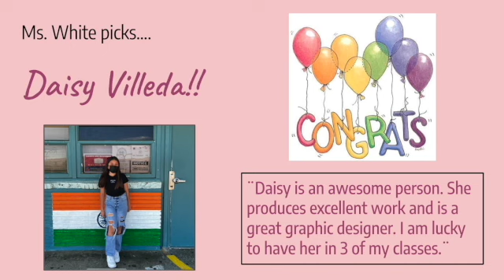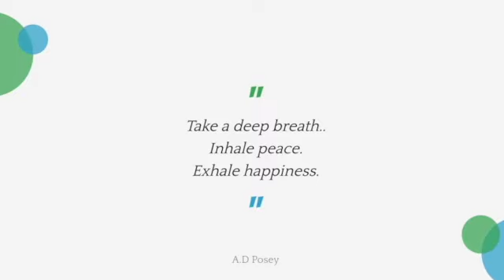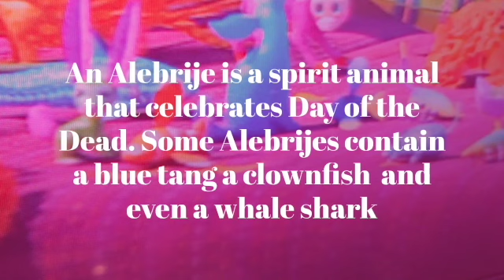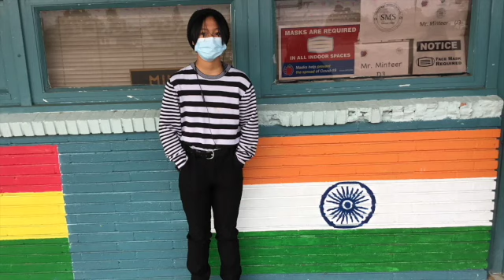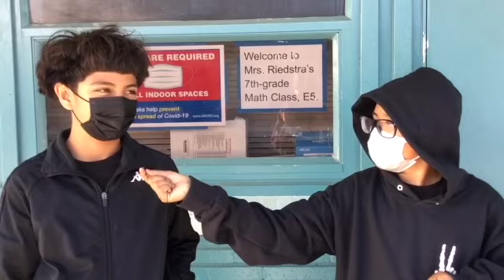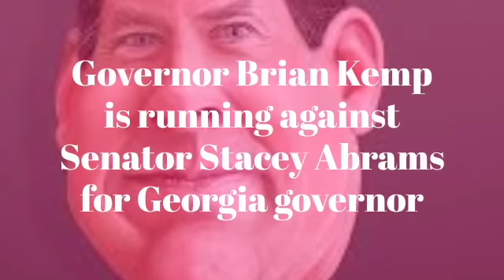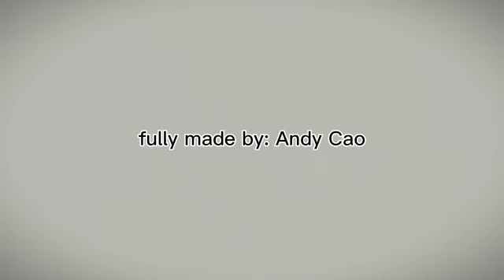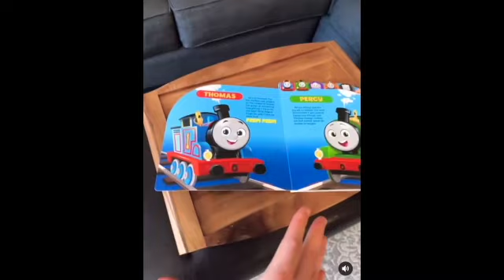Nov 1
This video is about Nov 1